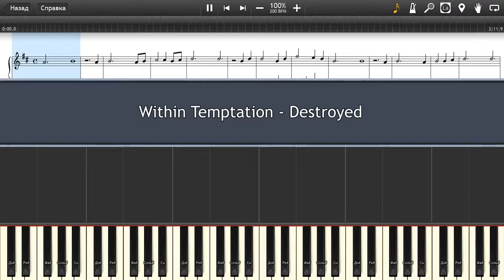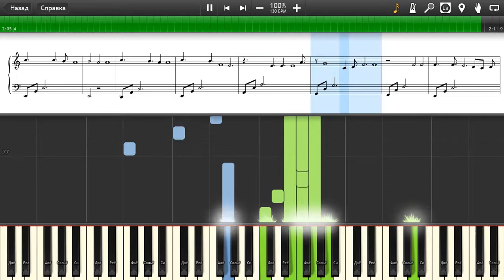Within Temptation - Destroyed - Piano tutorial and cover (Sheets + MIDI)